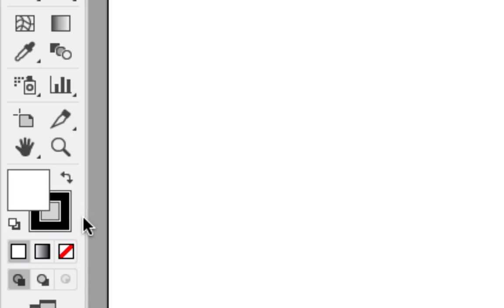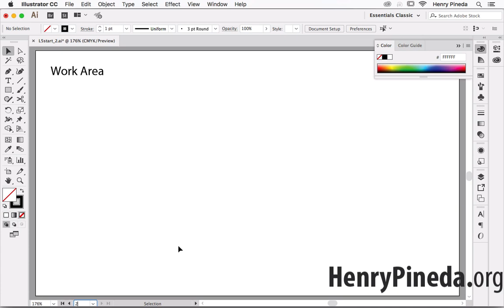✅Curso Completo Como Trabajar con la Herramienta Pluma Adobe Illustrator CC Bien explicado Video 1/5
Henry_Pineda_Suarez

Continua con tu preparación profesional estudiando todo el curso y compartiendo con tus amigos